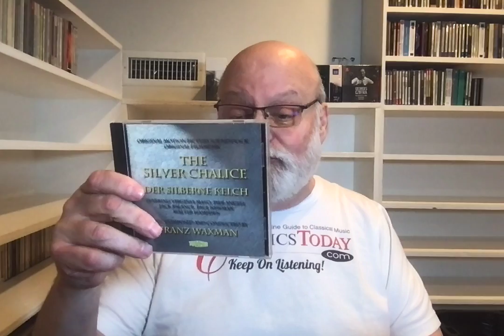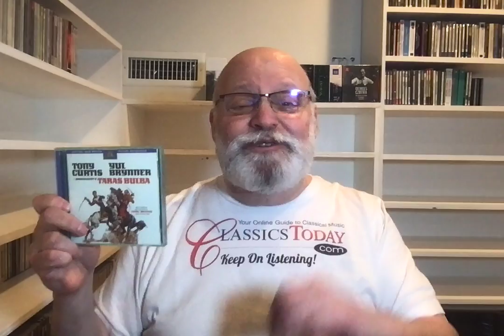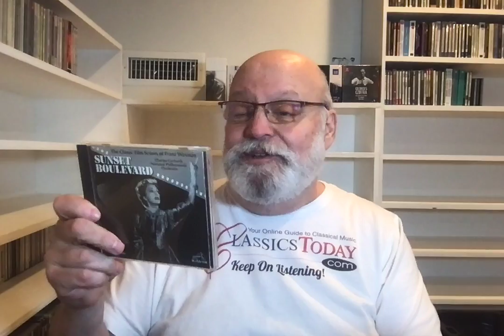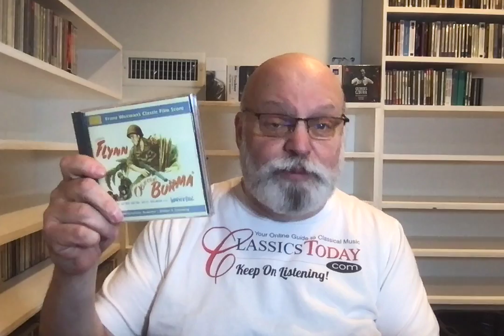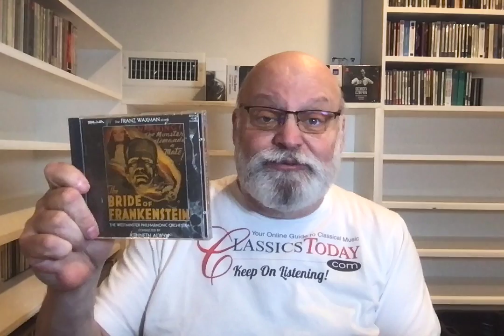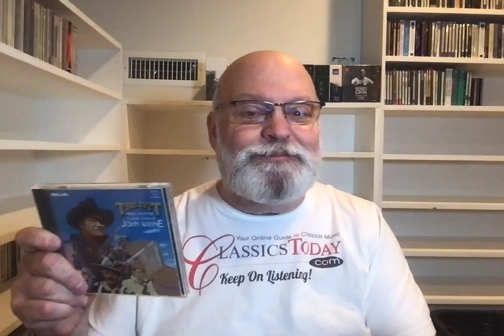Film Greats Waxman and Wayne--as in John (Random Reviews from the Overflow Room)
Franz Waxman composed amazing film music, while John Wayne acted in amazing films enriched by the amazing music of just about all of the great film composers. Here are some selections from the Overflow Room.